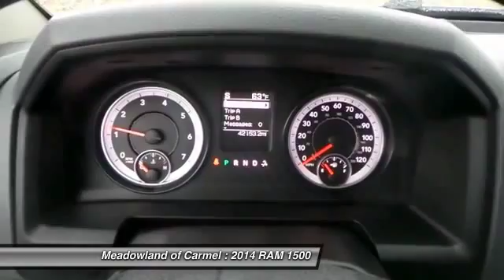2014 RAM 1500 Carmel NY M0247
2014 RAM 1500 SLT - $26899

Looking for the right ? Today could be your lucky day. With 40070 miles, this White, 2014 RAM 1500 equipped with Automatic transmission could be yours. Request more information and set up a test drive right away.